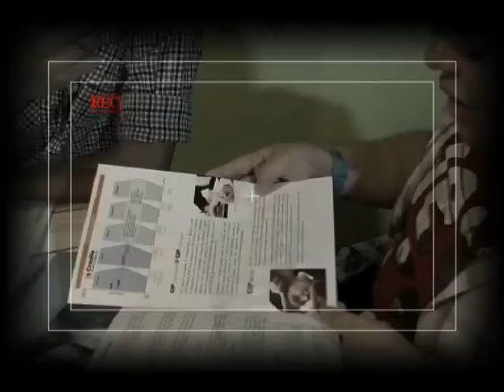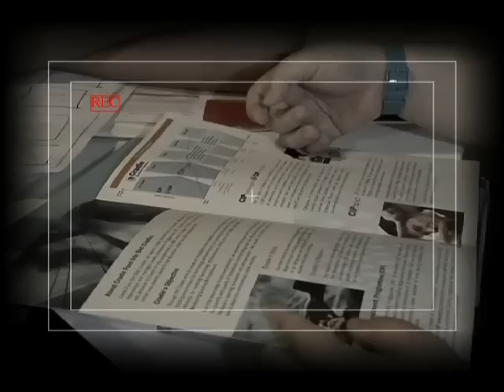MyEG Make the Pitch S2 EP8 - Warehousz.com